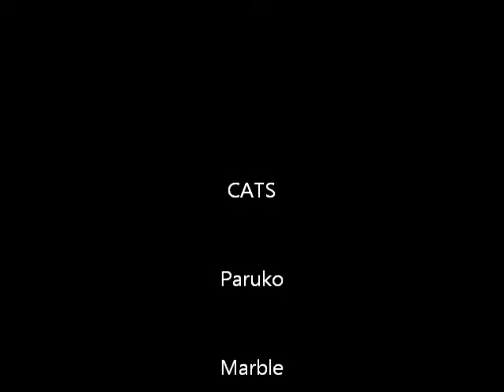ベンガル猫 ぱるこ＆まーぶるの日常（7） ～ねこのきもち ふろく ハンモックで遊ぶ～ Bengal Cat Paruko&Marble's Life ~ Hammock ~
ぱるこが、ねこのきもちのふろくに付いていたハンモックで遊びだしました。
まーぶるも気になるのですが、ぱるこがゆるしてくれません。
それでもあきらめないまーぶる、結末やいかに・・・。

MUSIC
「ちょっと忘れ物をしちゃった的なBGM 」　written by タカオマサキ